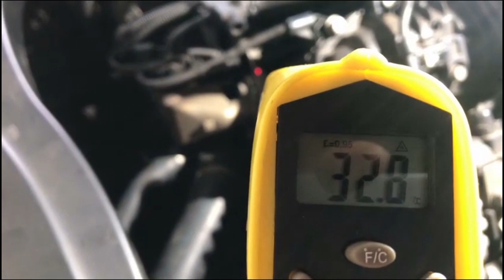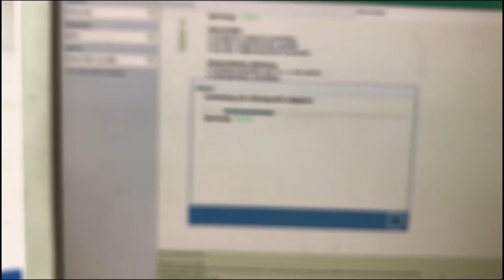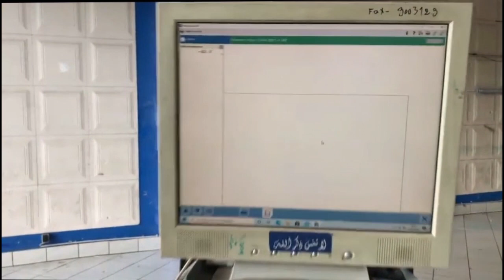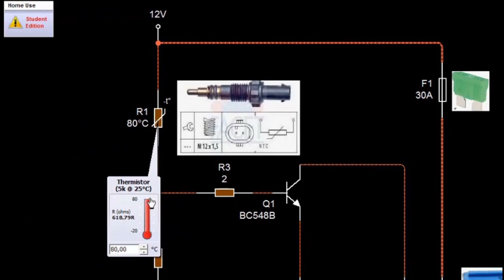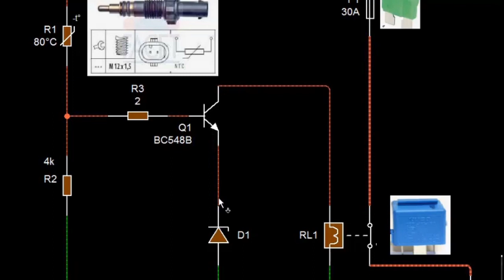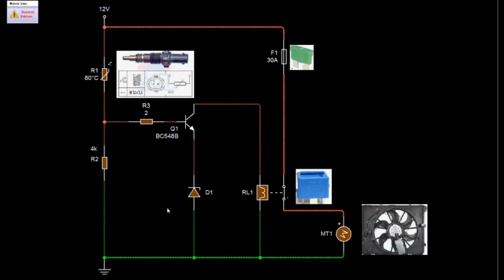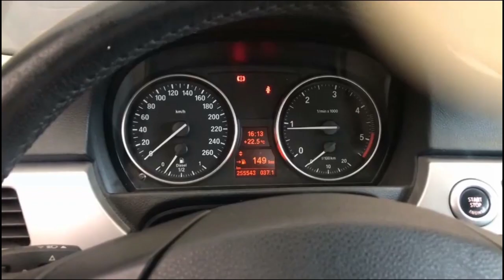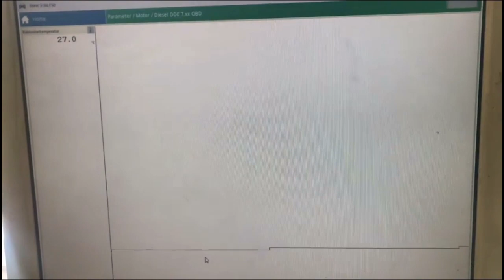BMW E90 lüfter läuft ständig Cooling Fan Always Running مروحة التبريد تعمل باستمرار: الأسباب والحلول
أرجو أن ينال الاعجاب
كهرباء السيارات
Kfz-Elektrik
Car Electric Diagram
AUTOMOTIVE WIRING DIAGRAMS

What happens when coolant temperature sensor goes bad?
If the coolant temperature sensor goes bad it can send a false signal to the computer and throw off the fuel and timing calculations. It is not uncommon for the coolant temperature sensor to fail and send a permanently cold signal to the computer. ... This will reduce fuel economy, and may hinder engine performance.

Was passiert, wenn der Kühlmitteltemperatursensor defekt ist?
Wenn der Kühlmitteltemperatursensor defekt ist, kann er ein falsches Signal an den Computer senden und die Kraftstoff- und Zeitberechnungen abwerfen. Es ist nicht ungewöhnlich, dass der Kühlmitteltemperatursensor ausfällt und ein permanent kaltes Signal an den Computer sendet. ... Dies verringert den Kraftstoffverbrauch und kann die Motorleistung beeinträchtigen.

ماذا يحدث عندما يصبح مستشعر درجة حرارة سائل التبريد سيئًا؟
إذا أصبح مستشعر درجة حرارة سائل التبريد سيئًا ، فيمكنه إرسال إشارة خاطئة إلى الكمبيوتر والتخلص من الوقود وحسابات التوقيت. ليس من غير المألوف أن يتعطل مستشعر درجة حرارة سائل التبريد ويرسل إشارة باردة دائمة إلى الكمبيوتر. ... سيؤدي هذا إلى تقليل الاقتصاد في استهلاك الوقود ، وقد يعيق أداء المحرك.